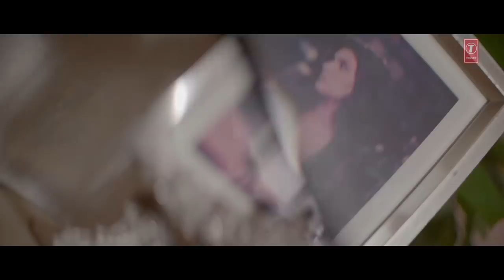Arijit Singh : Lambiyaan Si Judaiyaan Full Song | Raabta | Sushant Rajput, Kriti Sanon | T-Series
Lambiyaan Si Judaiyaan Full Video Song  | Raabta | Arijit Singh | Love Song 2017

Gulshan Kumar and Prem Vijan present "Lambiyan Si Judaiyan" Full video Song, in the voice of Arijit Singh Music by JAM 8, Composed by Pritam and penned by Amitabh Bhattacharya from the bollywood  film "Raabta" a film by Dinesh Vijan and Produced by Dinesh Vijan Homi Adajania Bhushan Kumar Krishan Kumar.The Film stars Sushant Singh Rajput and Kriti Sanon in lead roles.

Set As Caller Tunes:
Set "Lambiyaan Si Judaiyaan" song as your caller tune sms RAABTA10  To 54646
Set "Naraj Ho - Lambiyaan Si Judaiyaan" song as your caller tune sms RAABTA11 To 54646
Set "Tere Bina - Lambiyaan Si Judaiyaan" song as your caller tune sms RAABTA12 To 54646
Operator Codes:
1. Lambiyaan Si Judaiyaan

2. Naraj Ho - Lambiyaan Si Judaiyaan

3. Tere Bina - Lambiyaan Si Judaiyaan

Song - Lambiyan Si Judaiyan
Singer - Arijit Singh ,Shadab & Altamash Faridi

:::::Additional Song Details::::::
Music Programming - Prasad Sashte, Sourav Roy.
Mixed and Master by - Eric Pillai (Future sound of Bombay).
Assistant engineer - Michael Edwin Pillai & Lucky @Future sound of Bombay.
Recording Engineers- Ashwin Kulkarni, Himanshu Shirlekar, Aaroh Velankar
Vocal Conductor- Tushar Joshi
Production Manager- Anupam Amod, Manoj Harsh.
Musicians -
Acoustic Guitars - Arijit Singh and Roland Fernandes.